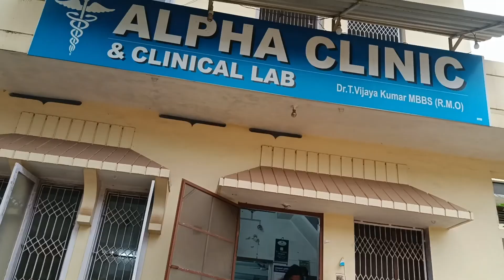എൻ്റെ ടൗണിലേക്ക് ഒരു യാത്ര#family market malayalam bijiramesh vlogs💓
എൻ്റെ വീഡിയോസ് കാണുന്ന നിങ്ങൾക്ക് ഏവർക്കും ഒത്തിരി നന്ദി 🙏😍🙏